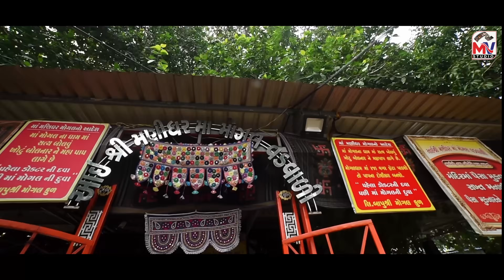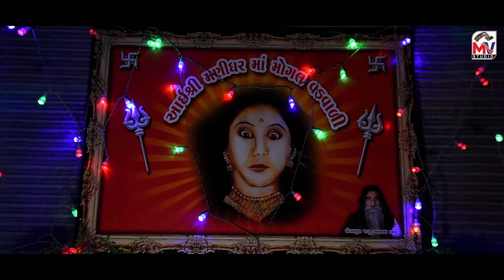Mogal Tara Sivay Maru Koi Nai | Umesh Barot | New Mogal Maa Song 2023 | Mv Studio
Mv Studio Present...

Title : મોગલ તારા સિવાય મારુ કોઈ નઈ

Singer : Umesh Barot,

Director : Mv Gadhvi
Recording : Shree Momai Digital Studio
Programmer : Arjun Barot
Lyrics : Ramesh Vachiya
D.O.P : Dipak Makvana

Live Videography By - MV Studio Bidada

એમ વી સ્ટુડીયો-બીદડા,
એમ વી ગઢવી, ૯૭૨૬૧ ૧૯૭૧૭... 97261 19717